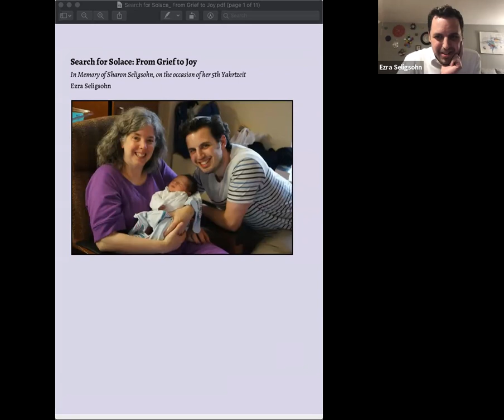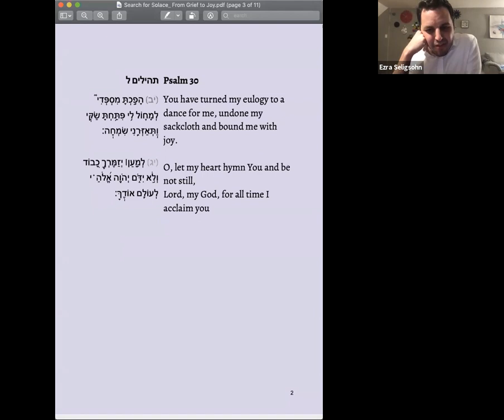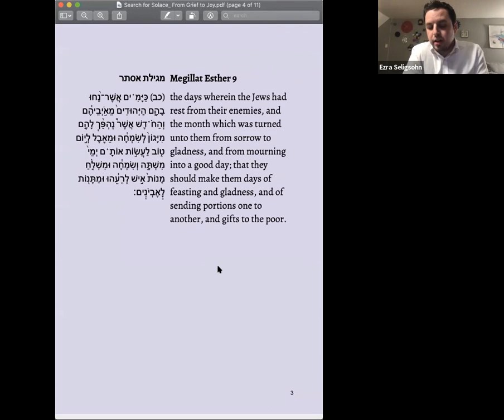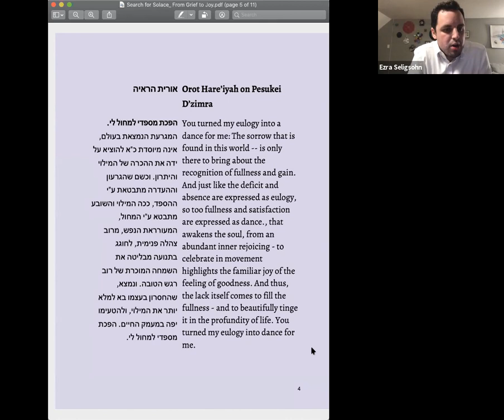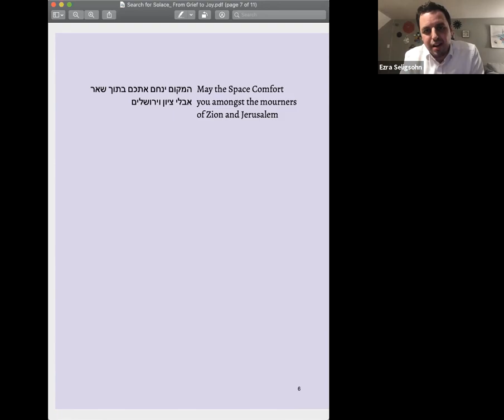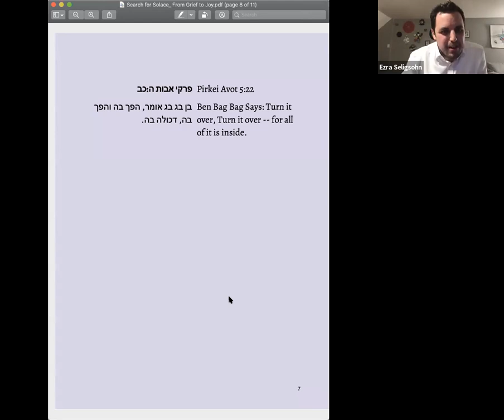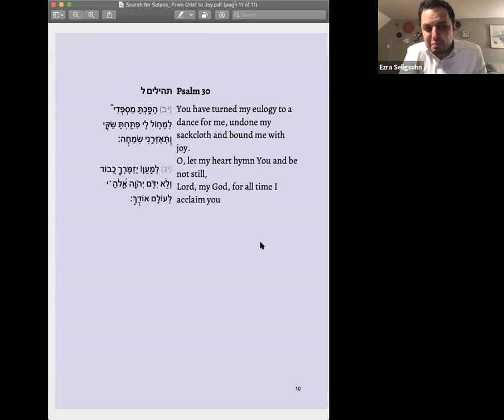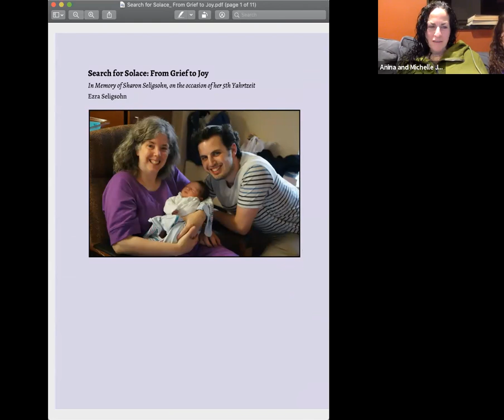Search for Solace: From Grief to Joy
The Search for Solace: From Grief to Joy

Ezra Seligsohn's talk in honor of his mom, Sharon Seligsohn's, 5th yahrzeit.